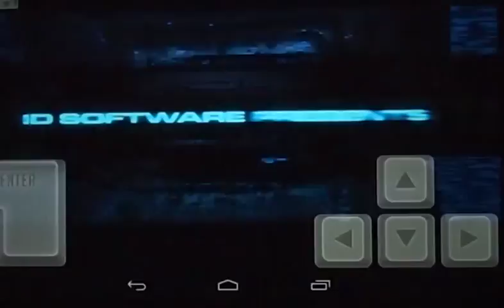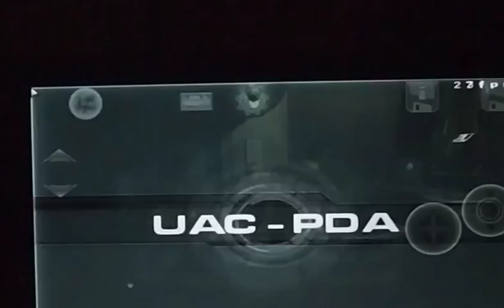Doom 3 on Android, now multi-threaded.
Doom 3 on android, obviously Doom 3 is already on Android with the help of the great DIII4A, but I decided to see if the performance could be improved.

I have fixed the engine to be multi threaded, the frontend and backend renderers can now be run in parallel, the backend displays one frame behind, while the frontend prepares the render commands for the next fame. It is clear the original idtech 4 engine was meant to be multithreaded (before BFG edition), but it was never finished as many things needed to be altered.

This has added approx 80% fps increase over the original, the video is with all graphic effects enabled on a Nexus 7 2013, it is almost playable I think.

Still requires a very power device, also now requires a quad-core CPU.